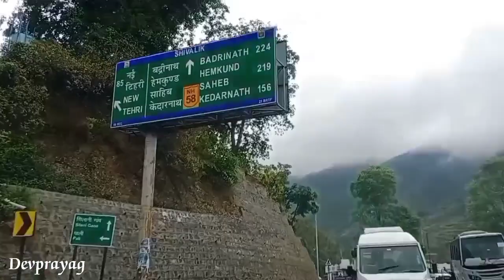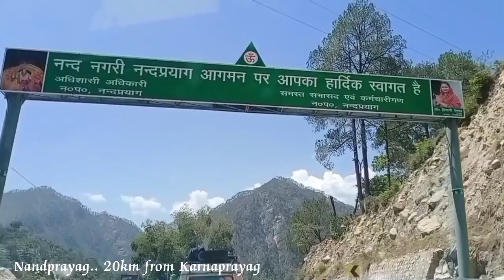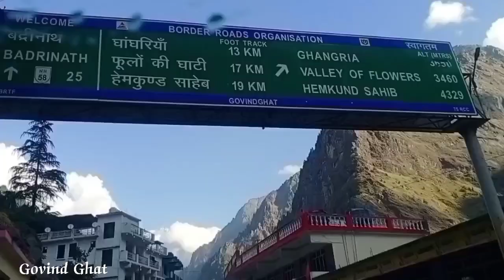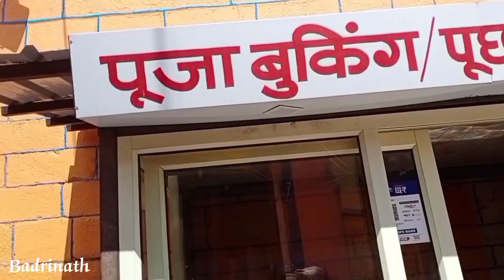Road Drive Rishikesh to Badrinath, 293 km NH 7 || 2022|| Via Joshimath, Punchprayag || Uttarakhand